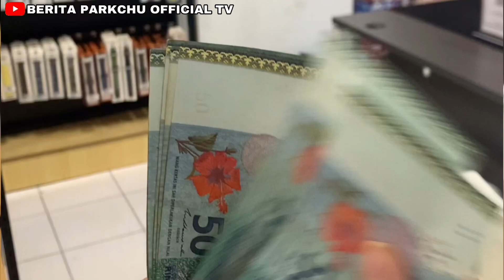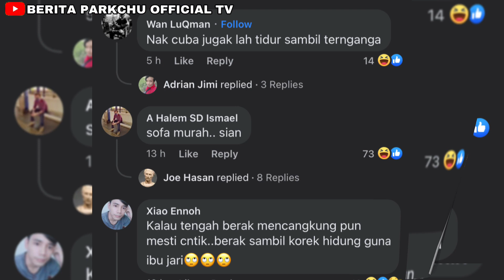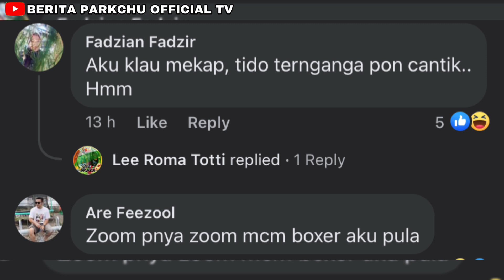FATIN AFEEFA DIPUJI CANTIK WALAUPUN TIDUR MULUT TERNGANGA SEKALI INI RESPON NETIZEN BIKIN DEKAH